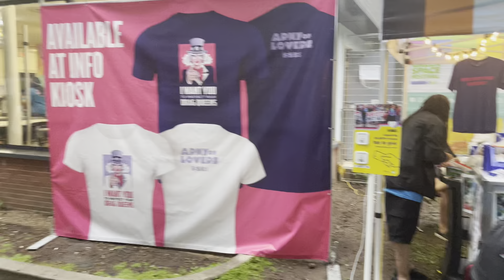Arriving @greenspaceto​⁠ - Toronto Pride Canada June 23, 2023